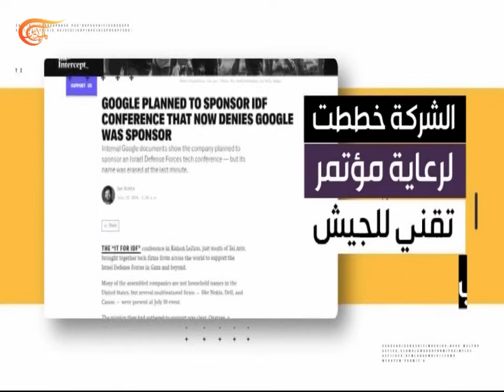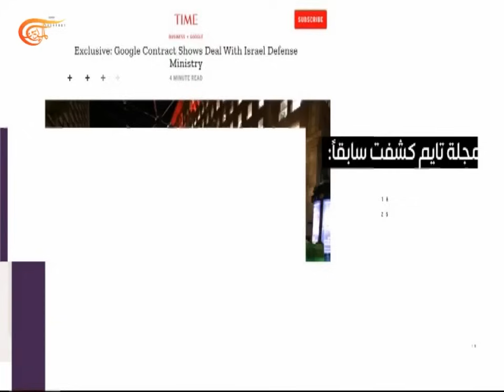المشهديّة | محطة روما... هل تكسر جمود المفاوضات؟ | 2024-07-27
المشهد الساخن:
روما.. محطة جديدة للتفاوض بشأن غزة ومصادر الميادين تؤكد: حماس لن تقبل أي صيغة جديدة لا تتضمن وقفا لإطلاق النار... هل تكسر إيطاليا الجمود؟
المشهد السياسي:
حاكم بنسلفانيا "جوش شابيرو" مرشح لمنصب نائب المرشحة للرئاسة كامالا هاريس... لماذا شابيرو وما سياساته؟
المشهد التكنولوجي:
غوغل تتنصل من مؤتمر للتكنولوجيا لدعم الجيش الإسرائيلي... لماذا تبرأت من المؤتمر؟
المشهد الفني:
من أطفال لاهيجان في شمالي إيران إلى أطفال غزة... أنشودة ورسائل حب ودعم

الشخصيات المشاركة: د. ماهر الطاهر - مسؤول العلاقات الدولية في الجبهة الشعبية لتحرير فلسطين – دمشق, منذر سليمان - مدير مكتب الميادين في واشنطن – واشنطن, حسن عيسى - متخصص بالأمن السيبراني وتكنولوجيا المعلومات, فاطمة حسين خاني - مديرة فرقة ضحى – لاهيجان غيلان.